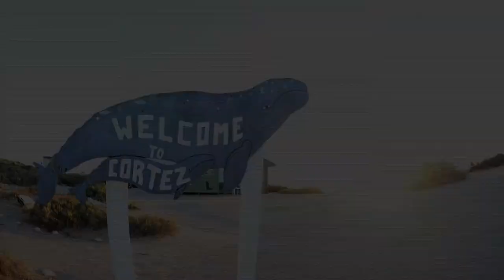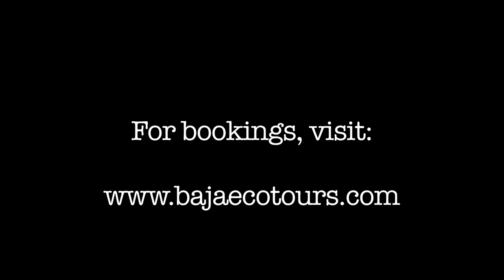Gray Whales, Campo Cortez in San Ignacio Lagoon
Campo Cortez is an eco lodge set on the cusp of San Ignacio Lagoon. A beautifully rustic and environmentally friendly establishment, come here to experience the adventure of life in the desert, learn about the wildlife and most of all, see the gray whales who migrate here for the Winter months to mate and breed.